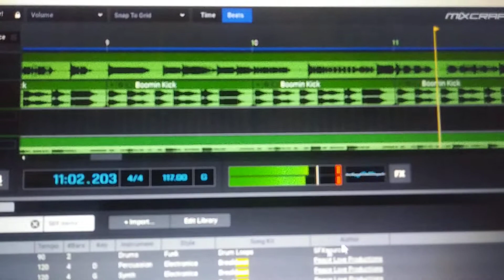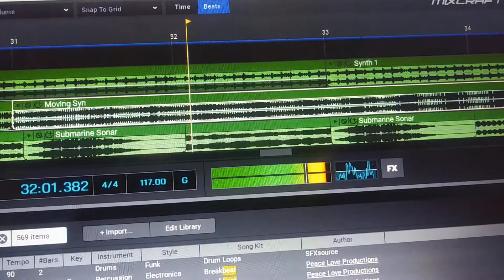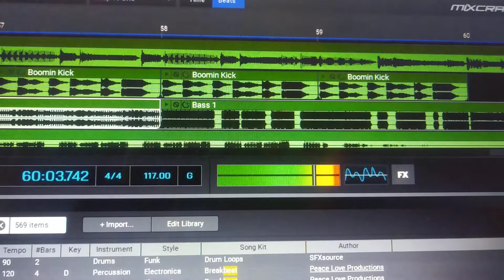goodnight (beat)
beat I made and put together